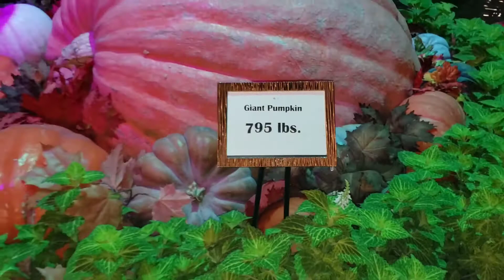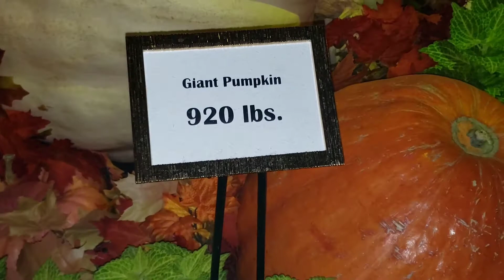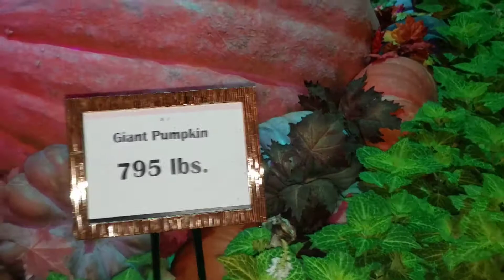The Lights, Sounds And Lights of Las Vegas, At Night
Las Vegas after dark is a sight to behold, not just its dazzling lights but also the vibrancy of sights and sounds.